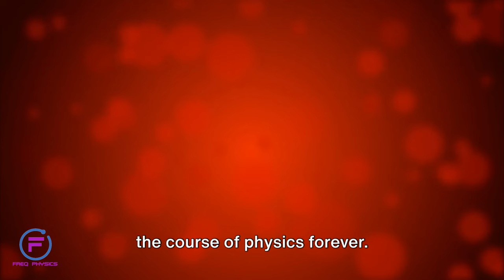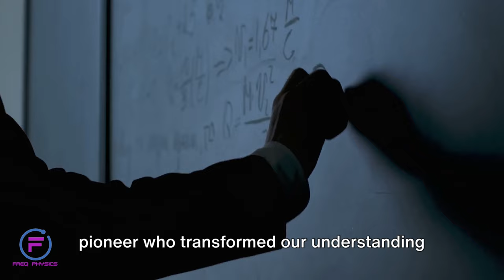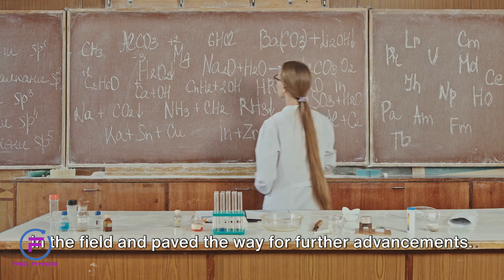Freq Physics: Sin-Itiro Tomonaga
Discover the remarkable story of physicist Sin-Itiro Tomonaga, the Nobel Prize-winning mind behind quantum electrodynamics theory. Join us for a 30-second journey through Tomonaga's struggles, triumphs, and enduring impact on the world of physics. Witness how his visionary work continues to inspire future generations of physicists and scientists.